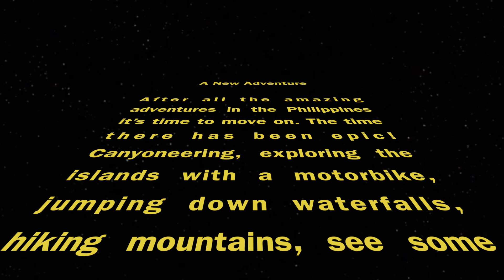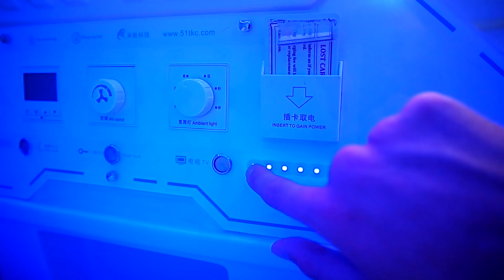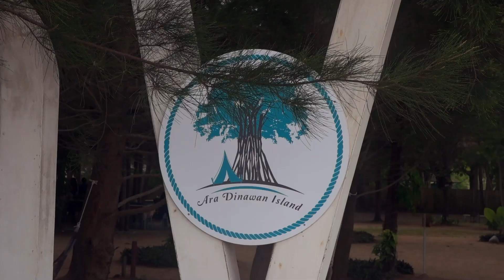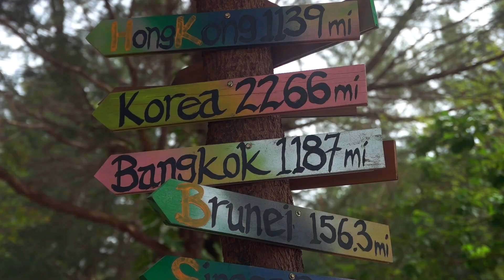Privat Island Borneo Malaysia (Star Wars???)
In this Episode I start my Malaysia adventure in Borneo. After freaking out with some Starwars ideas (the force is strong withe me 💪 😀 ) I go on a tour on a private island called Pulau Dinawan, for snorkeling and relaxing. I hope you enjoy. 😊

Follow me on other platforms for nice Travel Pictures!!!

I really appreciate you watching my video.

There will be more videos coming, so don't miss out on that.